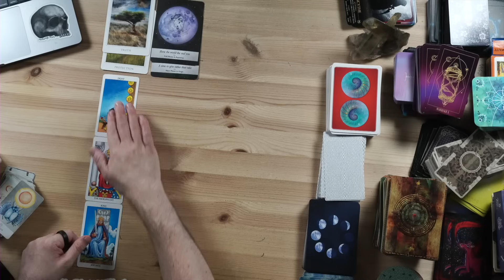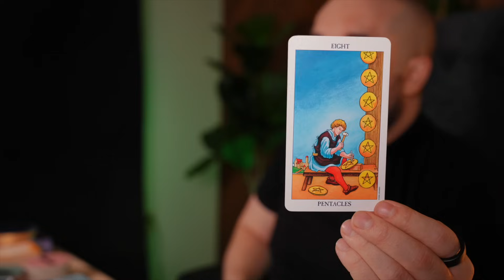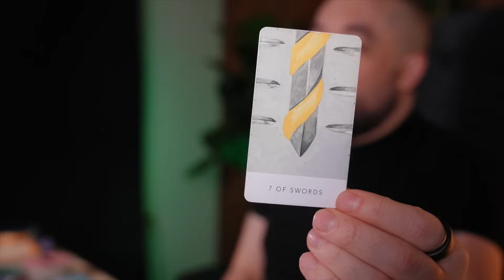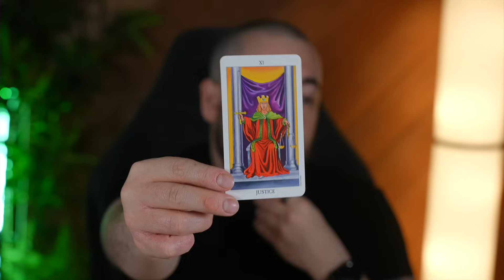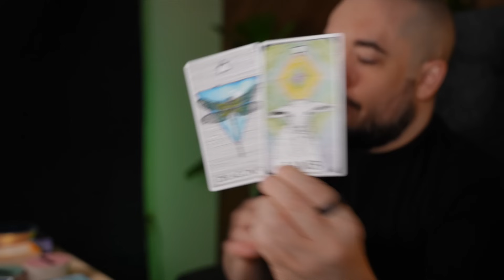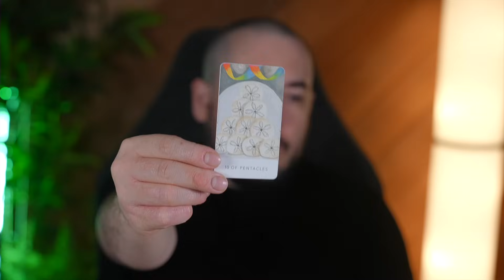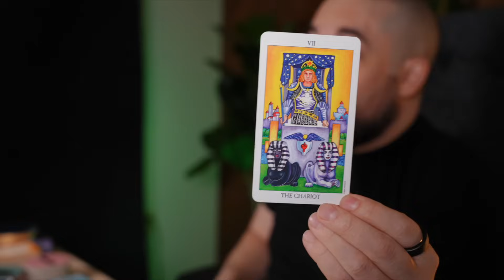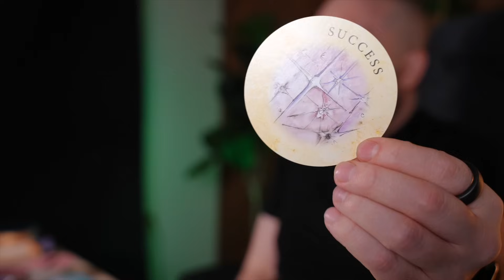Cancer Get Ready! This Breakthrough Will Make You Very Happy! September Tarot Bonus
Hey There Cancer. Welcome to your September Bonus Tarot reading. We are going to answer the question...Where will you be 1 year from now! This Breakthrough will make you very happy. We are also talking about authenticity & living in your truth. You are going to make a difference in this world. Your advice is to really focus on those 1% improvements every single day, and one year from now your entire life will be unrecognizable! There's a lot to talk about, Cancer, so let's dive into your September Bonus reading, and let me tell you what this next year has in store for you.